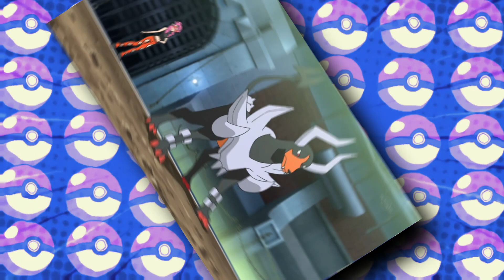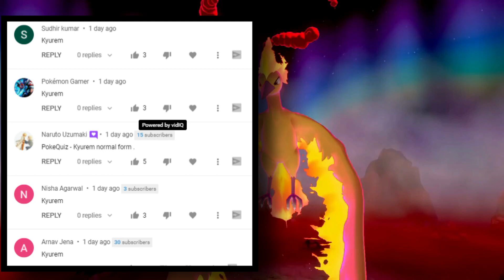10 EPIC MEGA EVOLVED POKEMON in ANIME | Top 10 Mega Evolution | 10 Strongest Mega Pokémon | HINDI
Mega Evolution Is a Huge part of Pokémon Franchise ,So In this video we are gonna discuss Top 10 Best/Strongest Mega Pokémon In Anime !